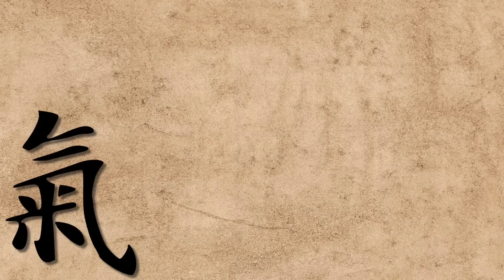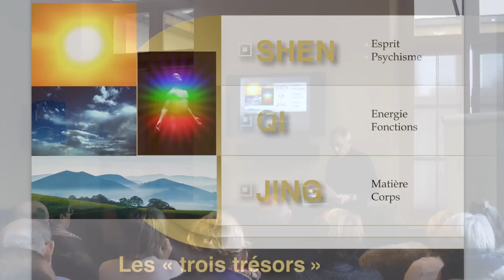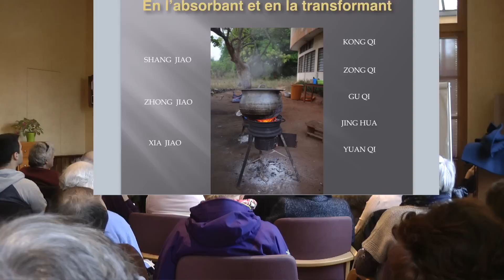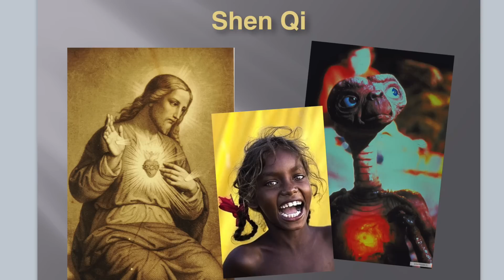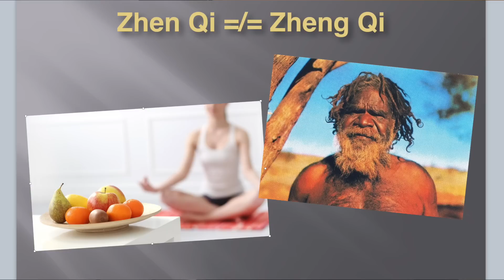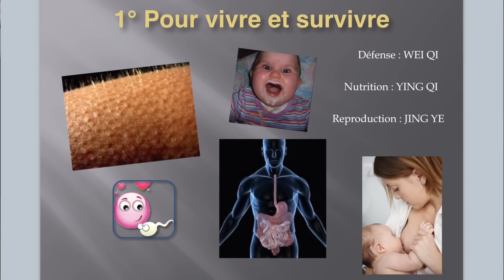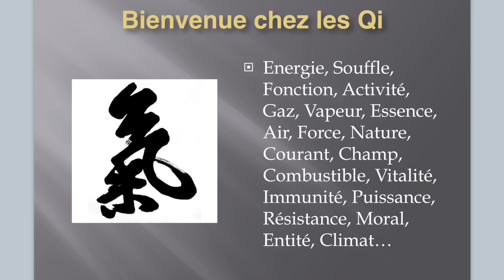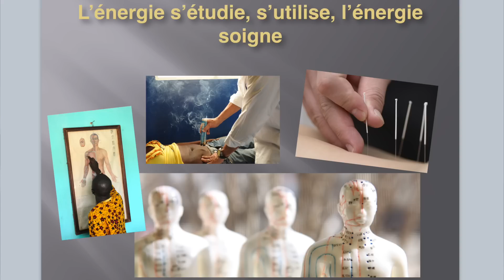"Bienvenue chez les Qi" conférence de Patrick Shan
Conférence qui remet en place les énergies !

Héritier d’une tradition médicale familiale de quinze générations, celle du Docteur Leung Kok Yuen, Patrick Shan pratique et enseigne la Médecine Traditionnelle Chinoise depuis trente cinq ans.

Il est le directeur pédagogique du CEDRE (Collectif d’Etude, de Développement et de Recherche en Ethnomédecine) et a fondé l’ONG HUMANITRAD, qui œuvre à la formation et aux soins en médecine chinoise des minorités ethniques et des populations défavorisées de différents pays.